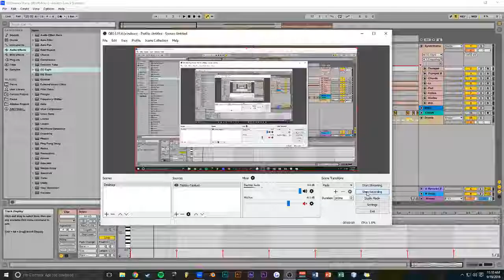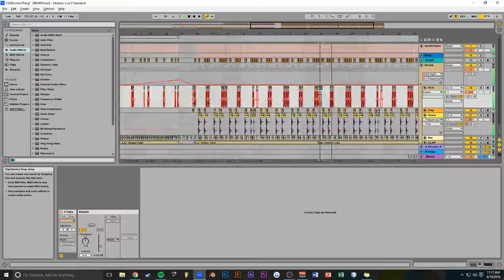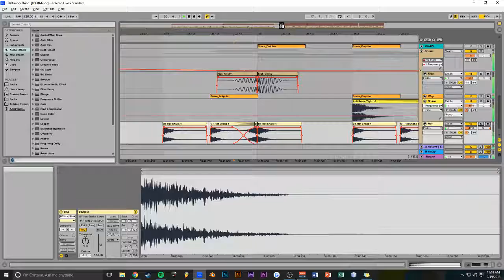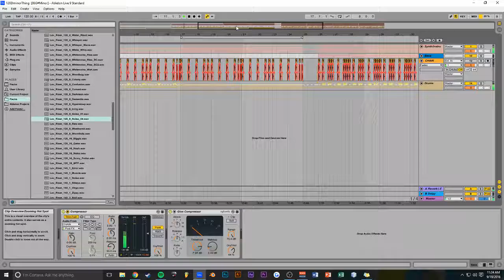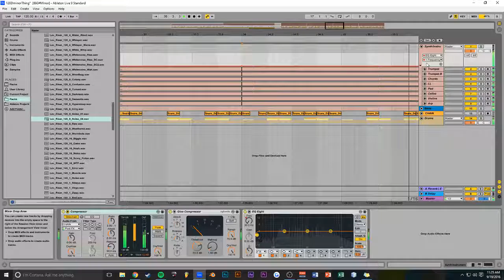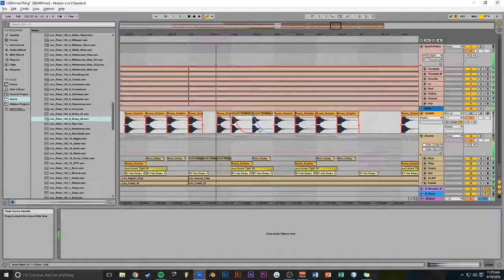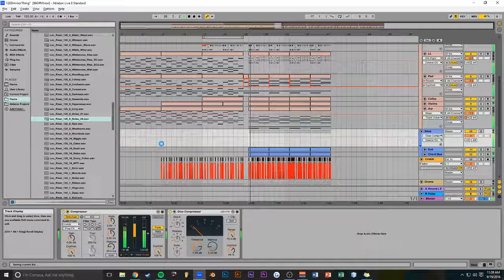Making Melodic Experimental Music in Ableton #4 (Track from Scratch)